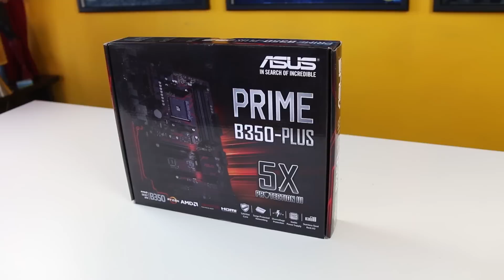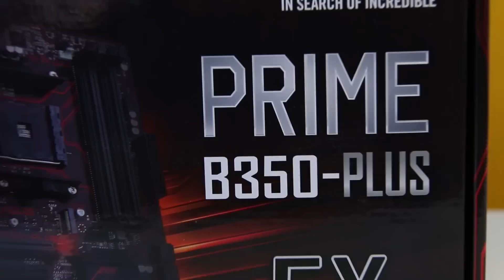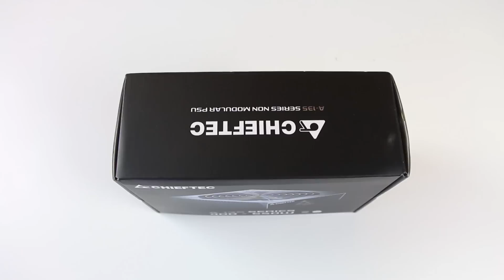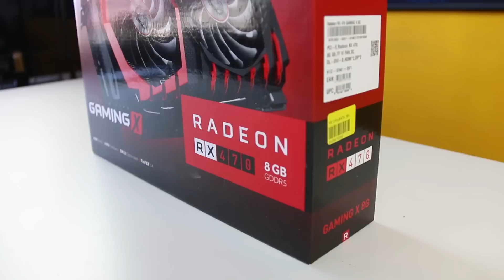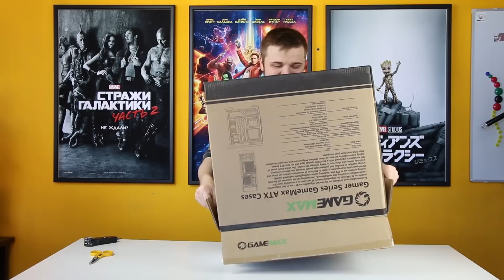Игровой ПК за 50к (2017) - Сборка на Ryzen за 50000 рублей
После того как мы собрали ПК за 50к летом,прошло много времени и Арсен решил обновить сборки.Какой компьютер можно собрать за 50 тысяч рублей и можно ли на нем играть? Сколько FPS выдаст компьютер за 50К? Мы протестировали его в Battlefield 1, GTA 5, Overwatch и Rainbow Six.

Инста Арсена:@daleoopstv
Твиттер Арсена:@daleoopstv